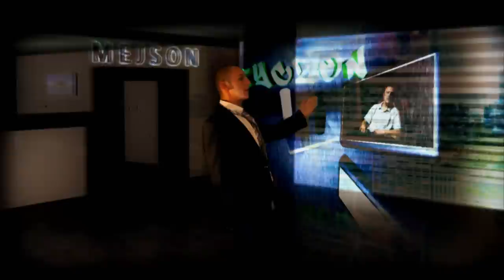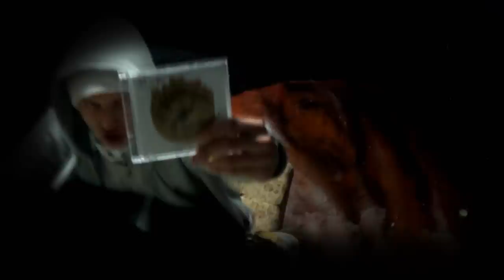Mejson - Sanszajn/Kurier/Leć w chooy [OFFICiAL VIDEO] Krapkowice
Zapraszamy do sprawdzenia singla zapowiadającego najnowszy mixtape Mejsona!
3 zwrotki ! 3 bity ! 3 różne spojrzenia na kręcenie ! O.T.M.E.T. !

Album: Rap o Rapie MIXTAPE
Rap: Mejson
Kamera/Montaż: Robert Zbica

Dzięki wielkie dla osób, które wrzuciły tu swoje 5 groszy!
Peace !

Bity: (Sanszajn) Angie Martinez - If I Could Go Feat Sacario & Lil' Mo
        (Kurier) Kixnare - Kix jazz pt.II